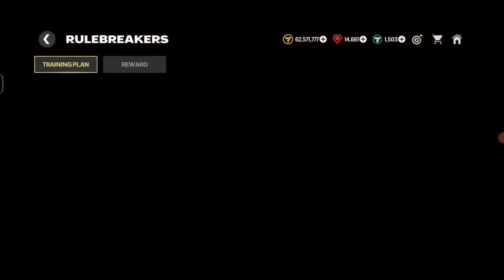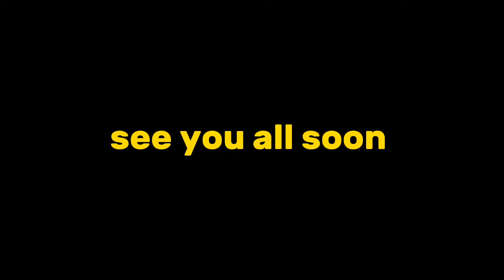FREE 94 OVR RONALDO!! NEW RIVALS EVENT 80-95 OVR PACK FC MOBILE | DO THIS EXCHANGE NOW FC MOBILE 24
FREE 94 OVR RONALDO!? RIYADH DERBY STORE PACK RIVALS FC MOBILE | DO THIS EXCHANGE NOW FC MOBILE 24

RIYADH DERBY!! 94 OVR RONALDO NEW RIVALS EVENT UPCOMING PLAYERS PREDICTION FC MOBILE 24!